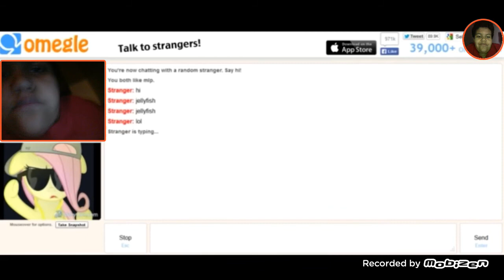Fluttershy video chat me on Omegle part 2